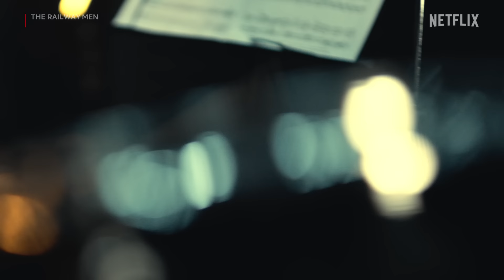Nindiya (Reprise) by Ayushmann Khurrana | The Railway Men | Sanchit & Ankit Balhara, Kausar Munir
Heroes always find a way to live on - in stories and in song. NindiyaReprise is now playing 🎶

Song: Nindiya (Reprise)
Lyrics: Kausar Munir
Singer: Ayushmann Khurrana
Song Recording: Vijay Dayal (YRF Studios)
Assistant Mixing Engineer: Chinmay Mestry (YRF Studios)
Song Mixed and Mastered By: Abhishek Ghatak

Additional Music Credits:
Music Production: Sanchit Balhara, Ankit Balhara, Samiran Das, Mir Desai
Music Recording: Peter Allen Associates Studios, Vancouver
Guitars: Sanchit Balhara
Tabla: Prashant Sonagra, Hanif Khan
Orchestrator: Japjisingh Valecha
Budapest Scoring Orchestra:
Recording Studio: Rottenbiller Hall
Conductor: Abel
Orchestra Co-ordinator: Balasubramanian G
Session Producer: Bálint Sapszon
Recording Engineer: Denes, Viktor Szabó
Librarian: Kati, Agnes